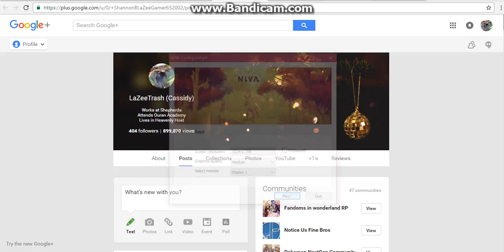Let's Play: Niva (Part 1) - I am a Forest God!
Niva is a game that just recently came out-- breathtakingly gorgeous graphics, and incredible music. It's also got some puzzles, too, so I'm probably gonna get lost. Like, a lot.
Also, I am SO sorry that I'm so quiet! I checked my mic volume and thought it was loud enough, but apparently YouTube likes to lower it.